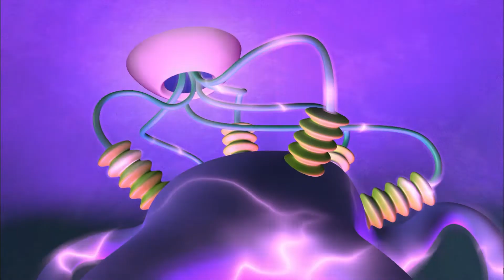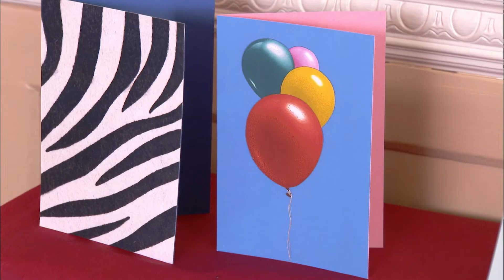A Game of Two Halves | Numberjacks | Full Episode | Season 1, Episode 18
The Shape Japer makes half a load of trouble, and 4 has to make things whole again.